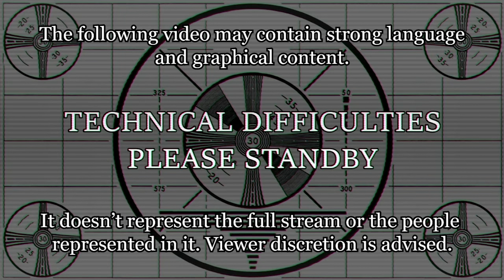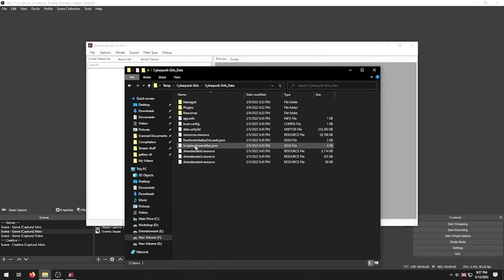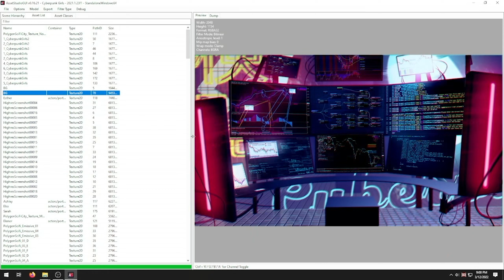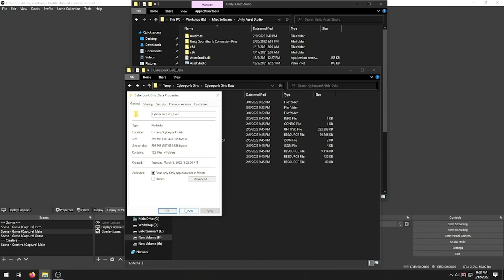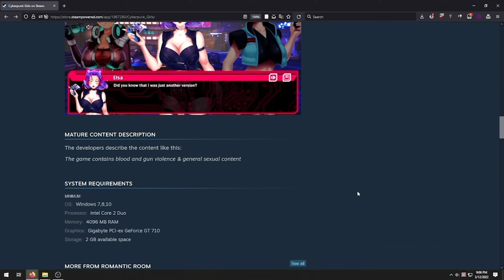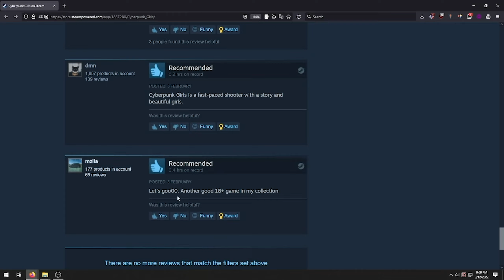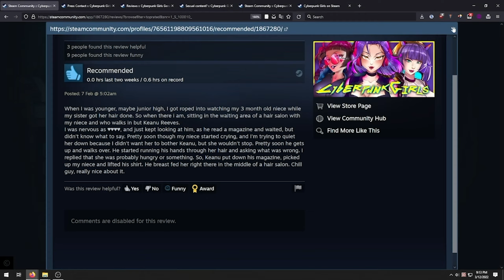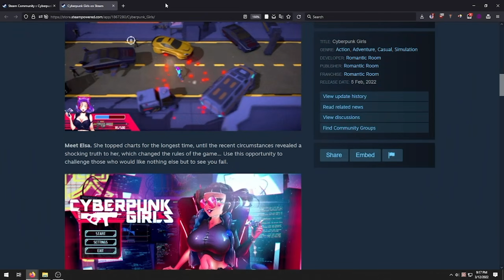Cyberpunk Girls - Cyberpunk-Like BUT with Bad Artwork and a Simp-Bait-Asset Gameplay